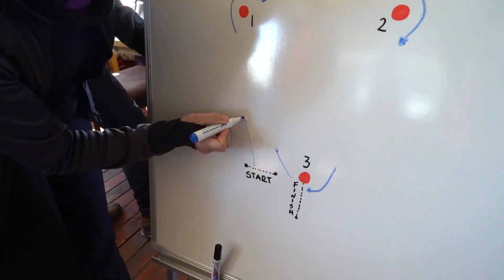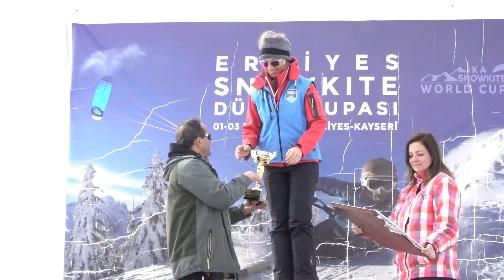Snowkite Dünya Kupası Erciyes'te gerçekleşti - Snowkıte World Cup Was Held ın Erciyes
Türkiye’nin hızla yükselen ve cazibe noktası haline gelen kış sporları merkezi Erciyes, 1-3 Mart 2019 tarihleri arasında bir dünya kupasına daha ev sahipliği yaptı. IKA Snowkite Dünya Kupası’nın 4’üncü etabı, Erciyes’te büyük mücadeleye sahne oldu.